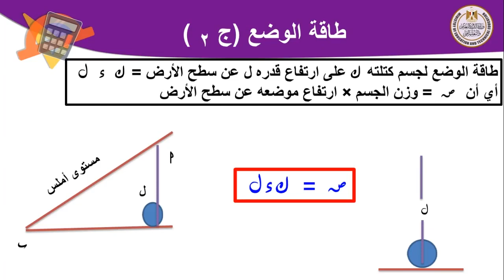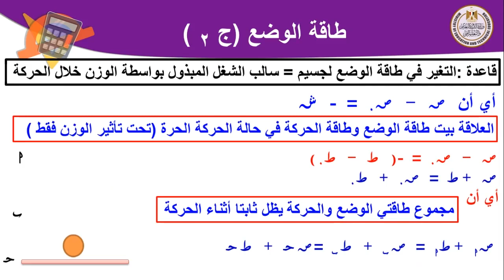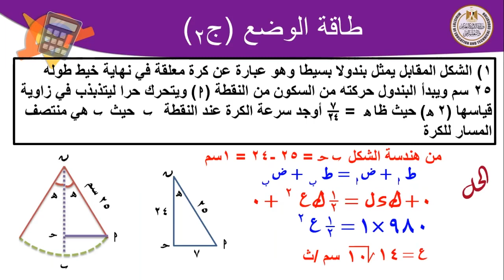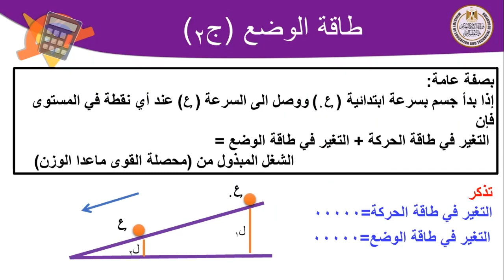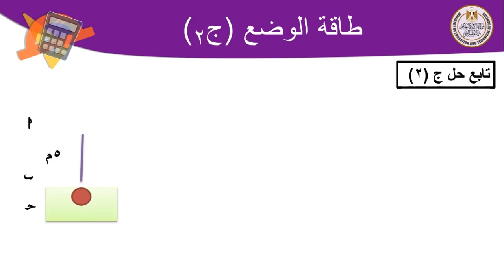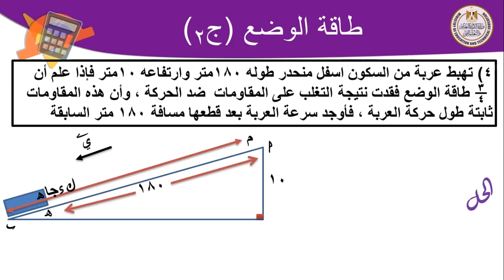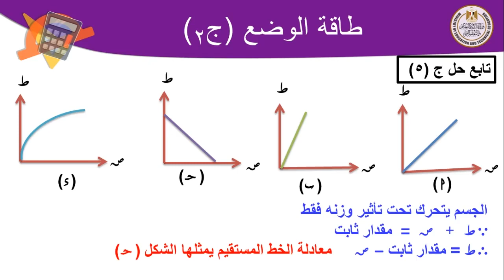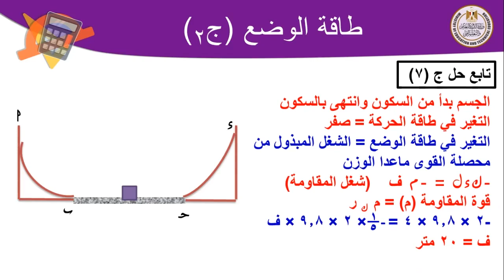ديناميكا ثالث ثانوي طاقة الوضع ج2